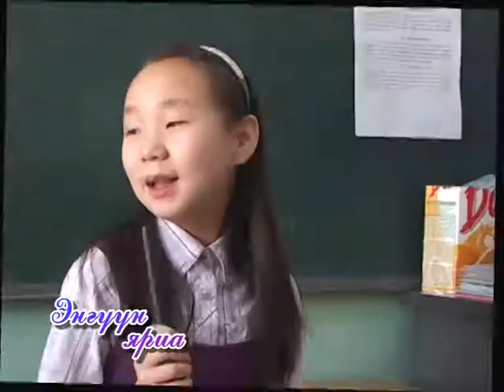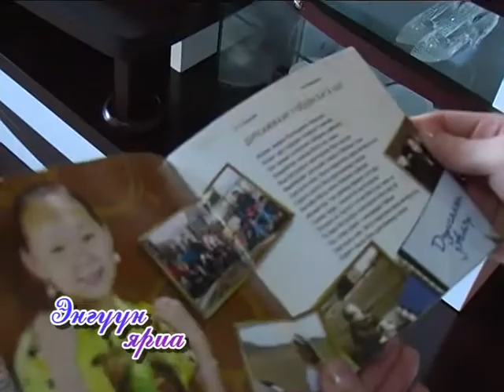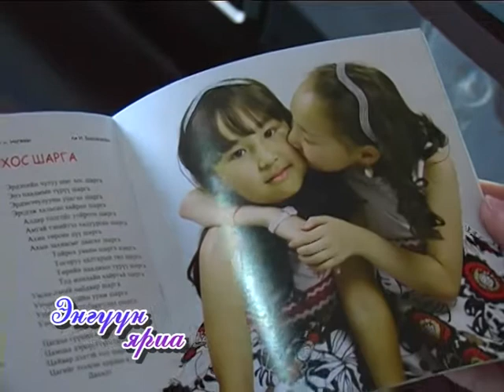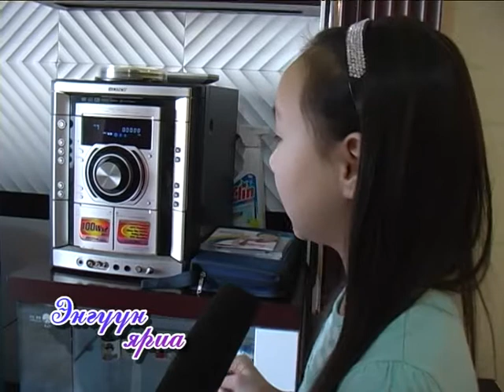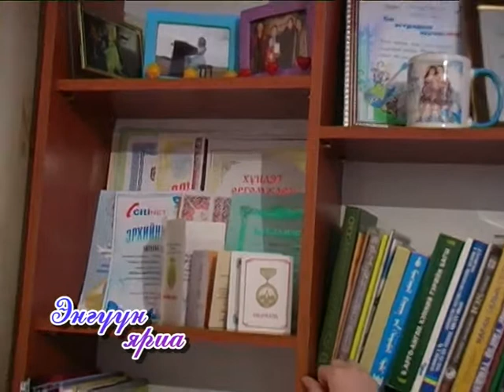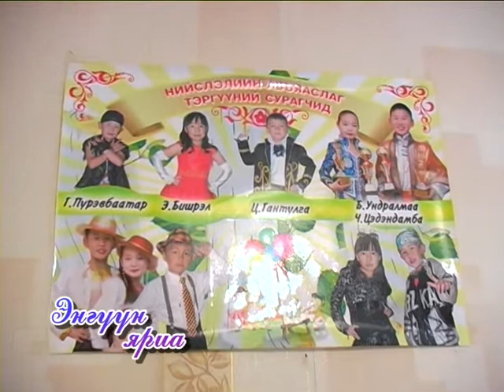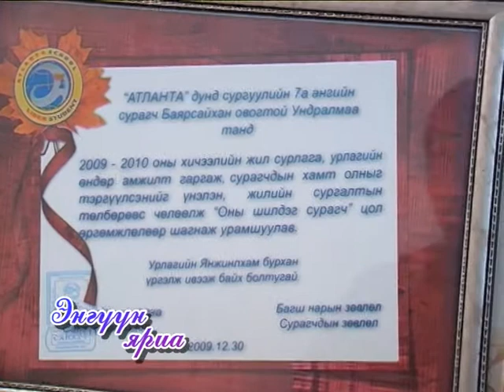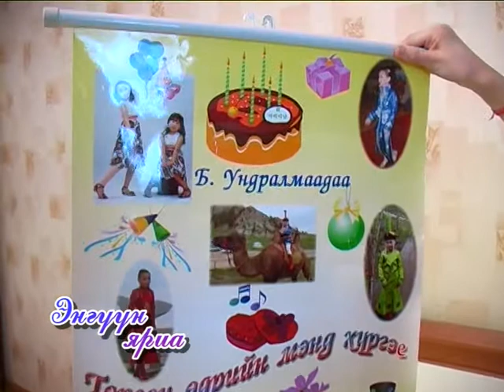Энгүүн яриа Б.Ундралмаа